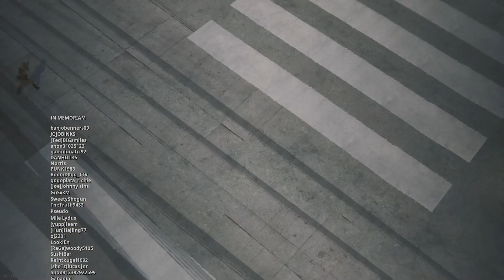COD Warzone Pacific | CALDERA | VANGUARD ROYALE - SOLO | SEASON ONE | Video #018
Call of Duty Warzone - Operation Caldera - Mission VANGUARD ROYALE - Solo

On this video I finished first in the mode Battle Royal Solo! Full Game & No comments!